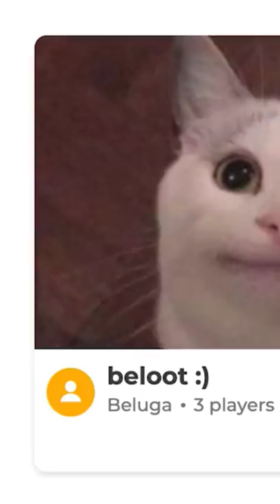Dumbest kahoot ever created